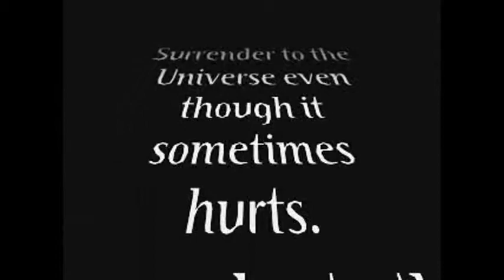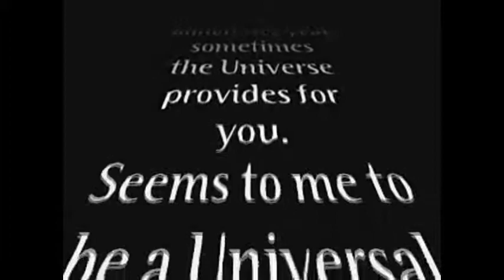I'm Sorry 2